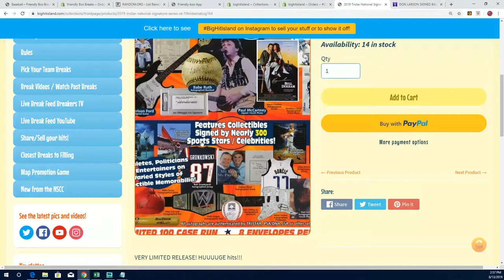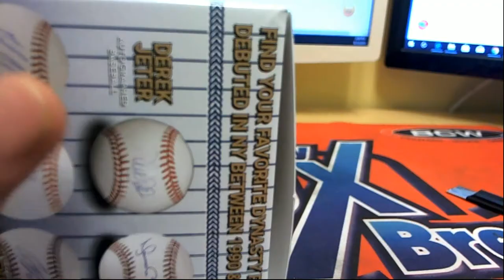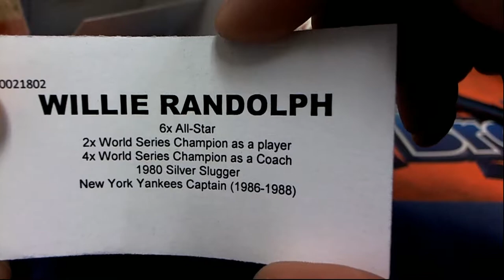2019 Tristar New York Dynasty Baseball ID 19DYNASTYBB101